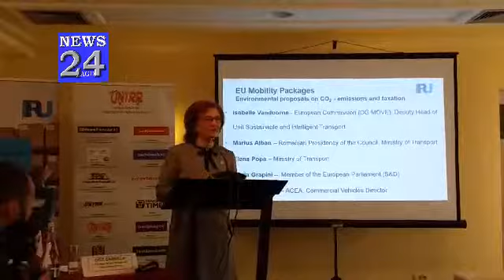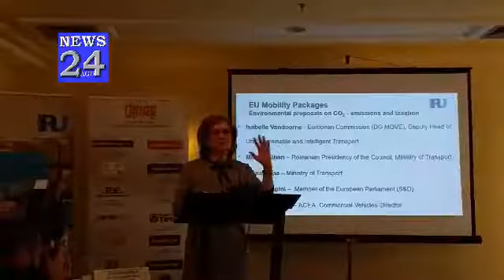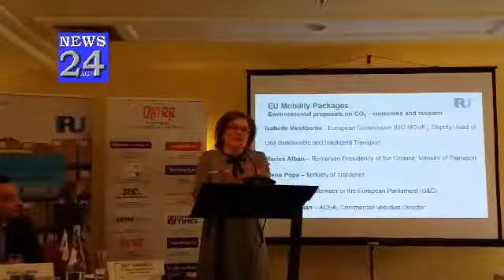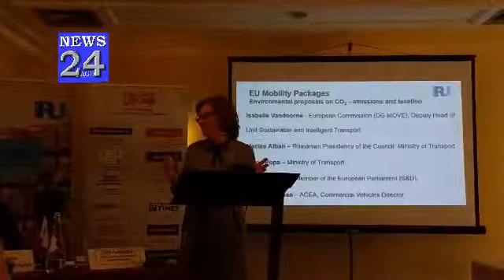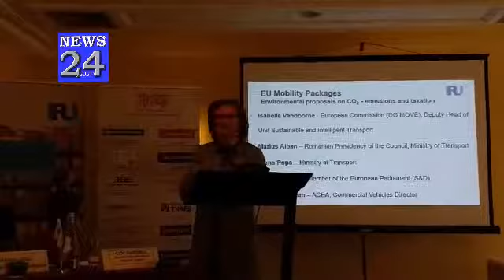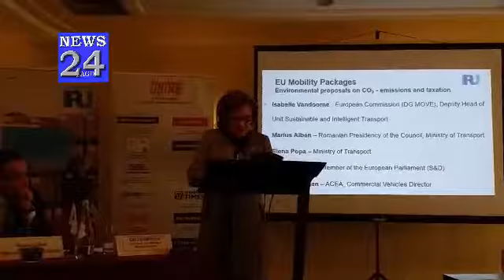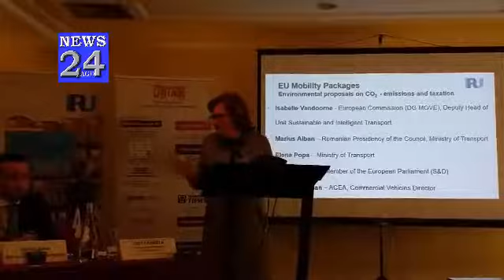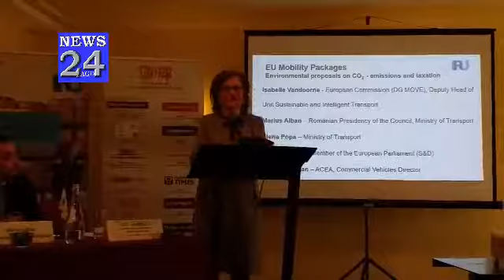Maria Grapini: 'Șoferul din România care lucrează doar în Germania să fie plătit la fel